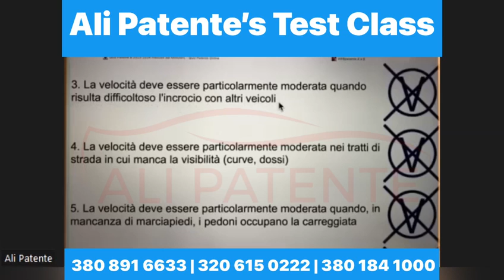la velocita deve essere moderata Test class by Ali Patente |The best Driving school in italy 💯